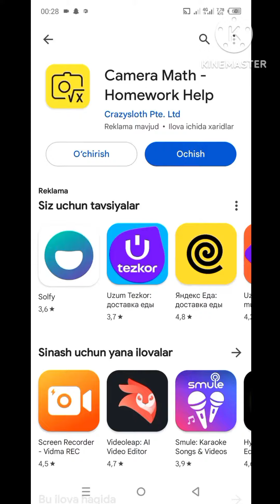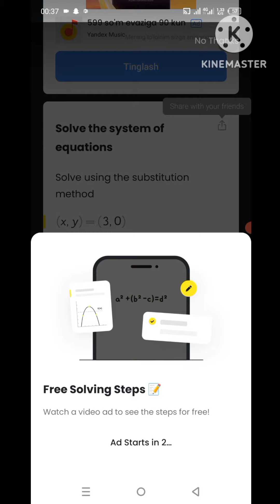"CAMERAMATH HOMEWORK HELP" MISOLLARNI O'ZI YECHADIGAN ILOVA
Assalomu Alaykum !
🚀Hayotimizni osonlashtiruvchi texnologiyalar haqida
  Biz bilgan va bilmagan Telefon